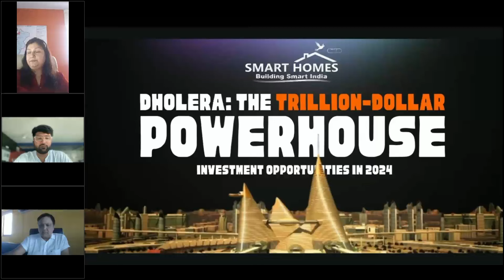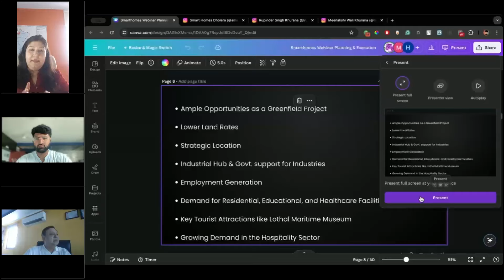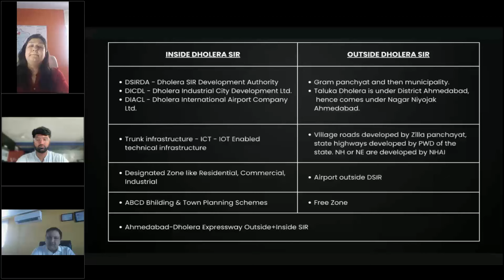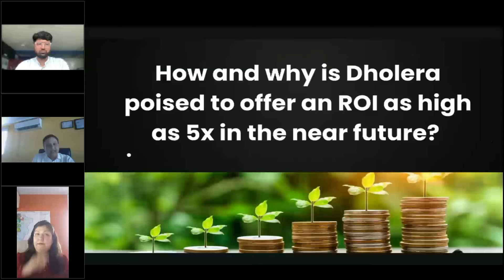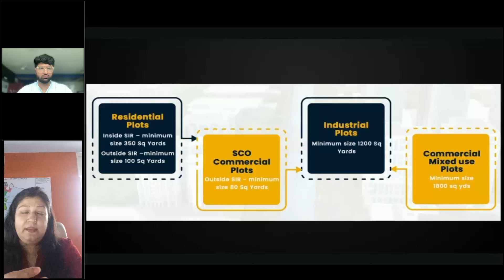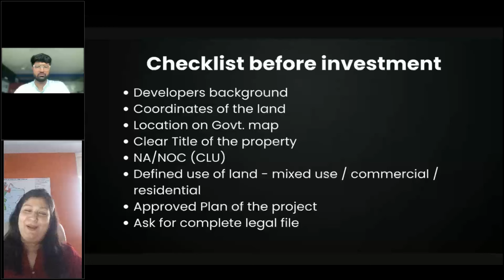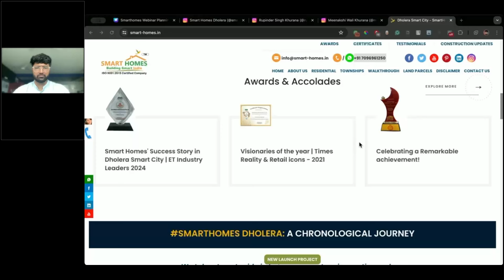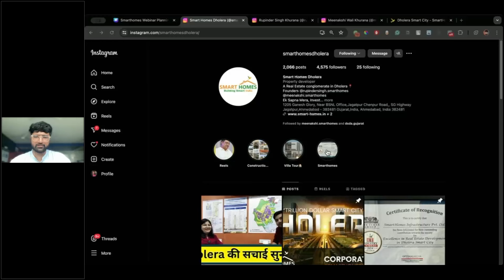Dholera Smart City: The Trillion-Dollar Powerhouse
Discover why Dholera Smart City is rapidly emerging as India's new investment powerhouse. Hear industry experts Meenakshi Khurana and Rupinder Singh discuss the promising future of Dholera Smart City, its technical advancements, and the incredible investment opportunities it offers. Watch the full webinar for detailed insights and learn why Dholera is set to provide exceptional ROI for investors.

Key Topics Covered:
1) What makes Dholera a rapidly growing hotspot?
2) The infrastructure of Dholera and the advancements in Smart Homes
3) How and why is Dholera poised to offer an ROI as high as 5x in the near future?
4) Exploring investment opportunities in Dholera!!!
5) Insights into the SmartHomes projects in Dholera.

Speakers:
Rupinder Singh, Founder of SmartHomes Infrastructure
Meenakshi Khurana, Co-founder of SmartHomes Infrastructure